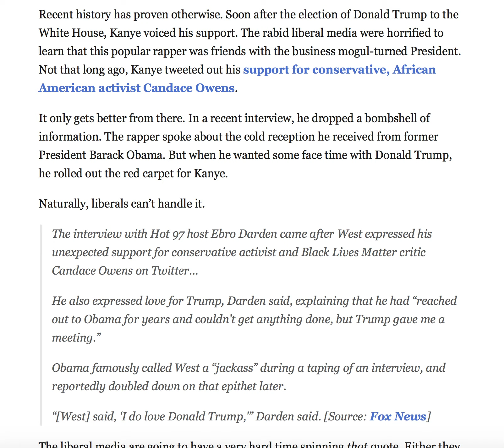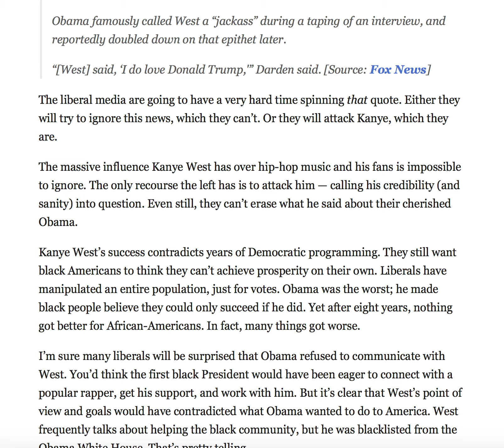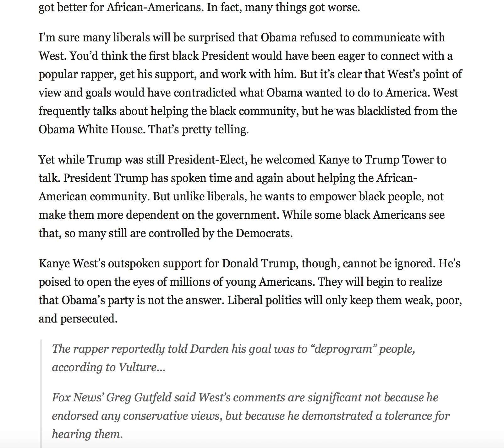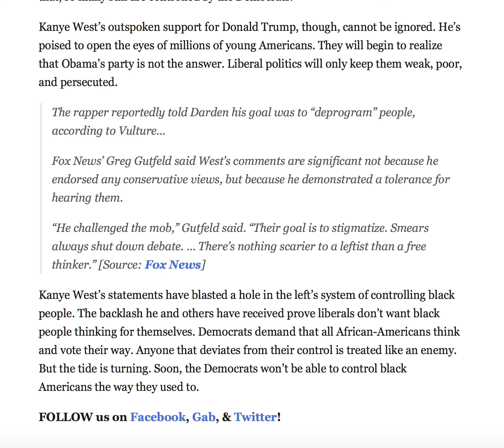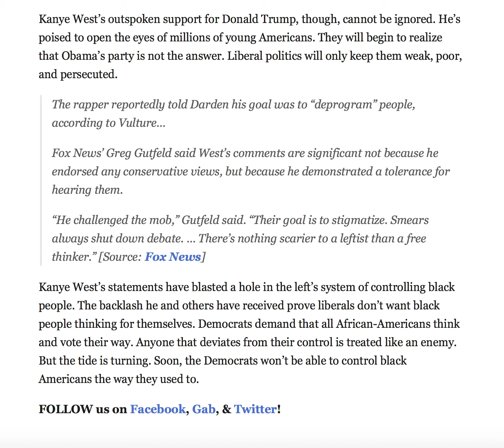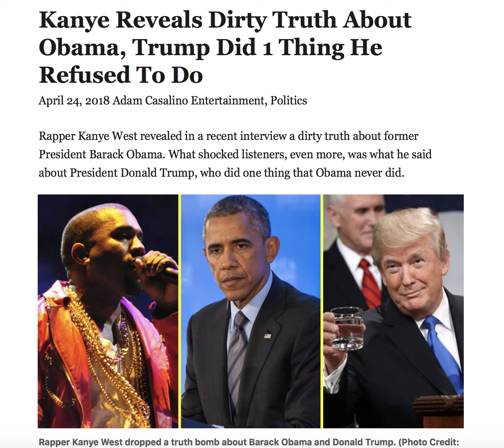KANYE REVEAL DIRTY TRUTH ABOUT OBAMA! TRUMP DID 1 THING HE REFUSED TO DO!